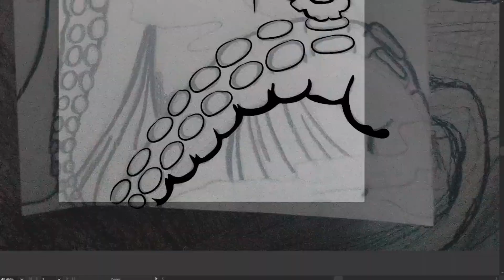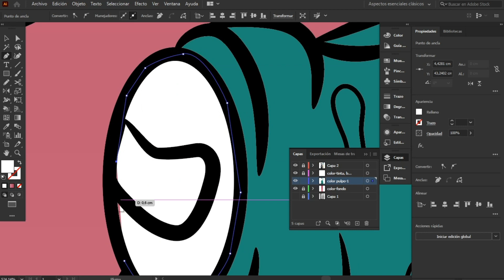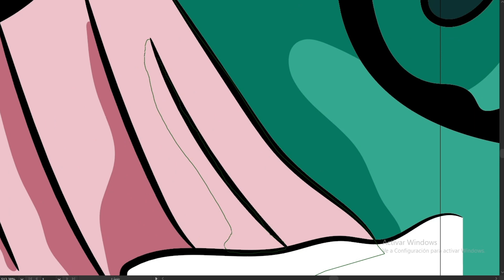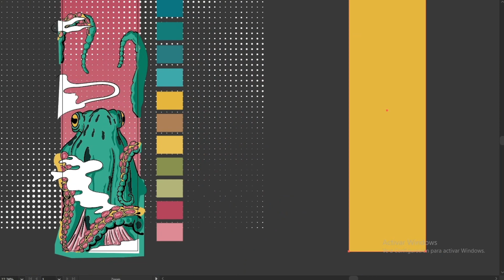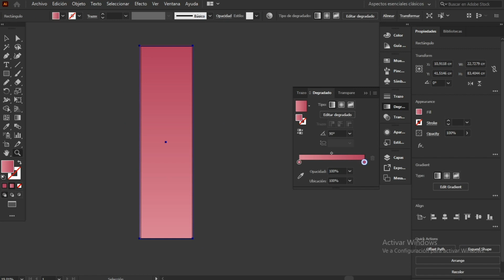Diseñando Skates | Ilustración Pulpo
Hola Todos! ¿Cómo están?
Comenzaré ha subir cada cierto tiempo mis diseños para la linea de Skates de Alien Studio, espero les haya gustado tanto como a mi el resultado final del diseño de este pulpo.
-si te gustó el video apoyame con un like, si tienes alguna idea acerca de lo que quieres ver en el canal dejalo en los comentarios y si quieres compartir mi contenido y apoyarme comparte mi canal con tus amigos,